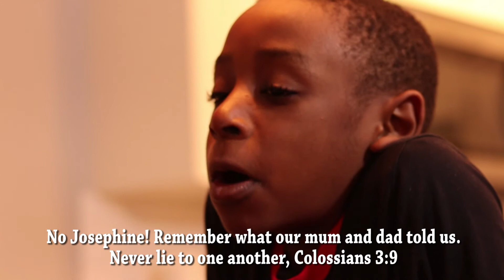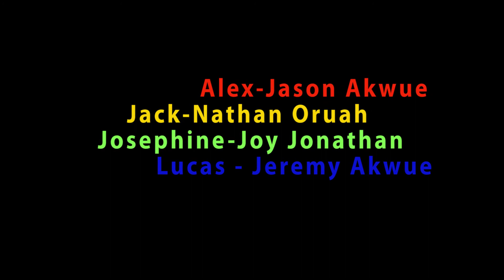RPC KIDS Skit - DONT COVER UP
Featuring

Nathan Oruah
Jason Akwue
Joy Jonathan
Jeremy Akwue